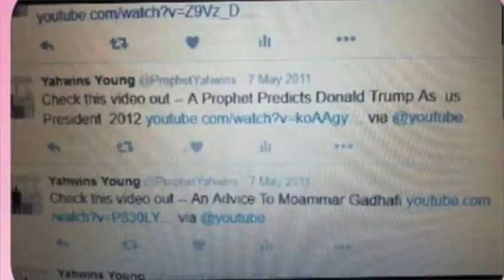Trump makes the word crazy